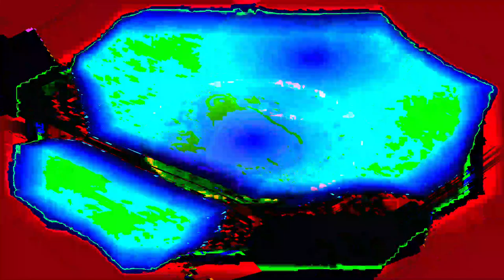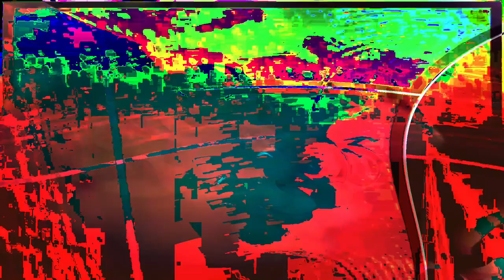Movie 24 07 05 13h46m51s